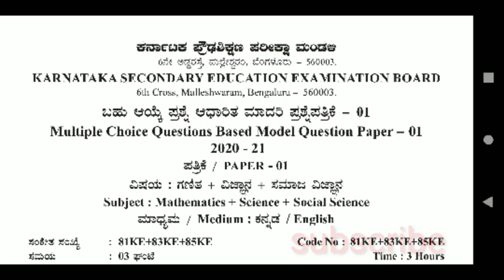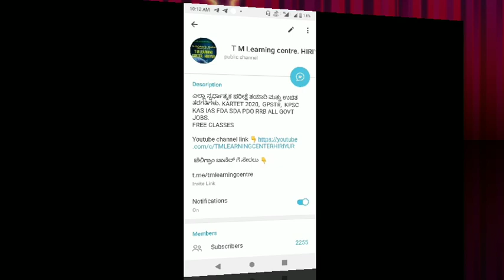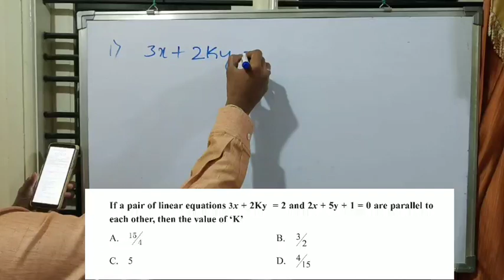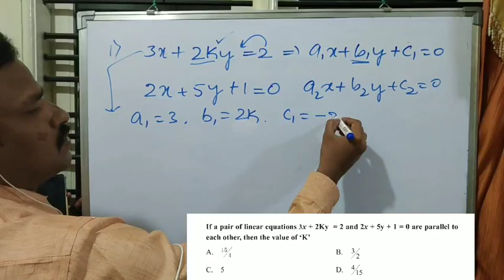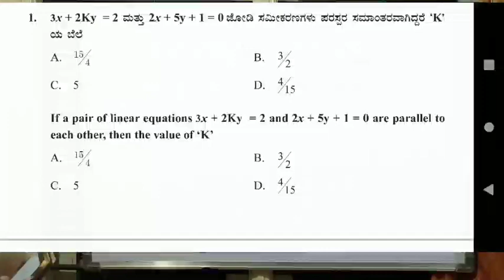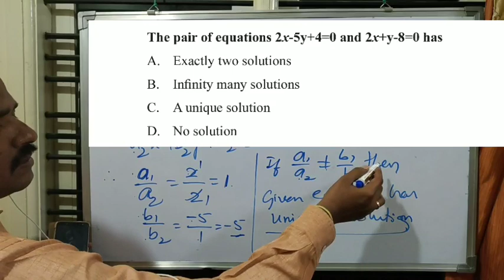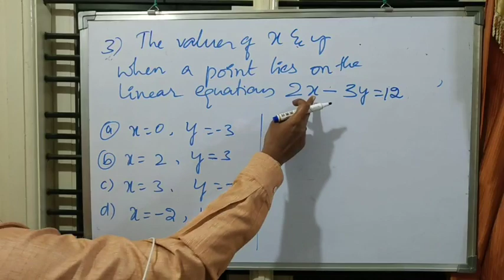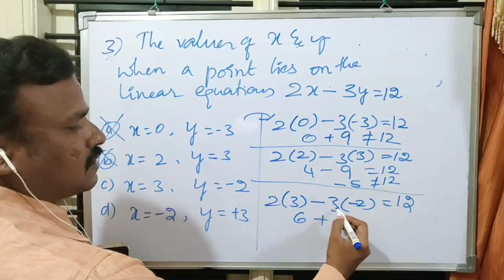SSLC EXAMINATION 2021 Mathematics Model question paper solution part 1 | TET CTET GPSTR HSTR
mathematics in
Kannada BODMAS problems in Kannada

to watch previous video class no 1

to watch previous video class no 2

to watch previous video class no 3

to watch previous video class no 4
Play list of Maths classes

how to solve problems on LCM and HCF

important problems on profit and loss in Kannada.

easy methods to solve LCM and HCF

mathematics problems in Kannada
t m learning centre YouTube channel.

ಆತ್ಮೀಯರೇ ಈ ವಿಡಿಯೋದಲ್ಲಿ ಹಿಂದಿನ ಪ್ರಶ್ನೆಪತ್ರಿಕೆಗಳನ್ನು ಆದರಿಸಿ ಲಾಭ ಮತ್ತು ನಷ್ಟ ಪಾಠದಿಂದ ಉತ್ತಮವಾದ ಪ್ರಶ್ನೆಗಳನ್ನು ಆಯ್ದು ವಿವರಿಸಲಾಗಿದೆ.

ನಿಮ್ಮ ಸ್ಪರ್ಧಾತ್ಮಕ ಪರೀಕ್ಷಾ ತಯಾರಿಗೆ ನಮ್ಮ ಸಣ್ಣ ಕಾಣಿಕೆ ಉಚಿತ ತರಗತಿಗಳಿಗಾಗಿ ಚಾನಲ್ ಅನ್ನು ಈಗಲೇ ಸಬ್ಸ್ಕ್ರೈಬ್ ಮಾಡಿ.

ನಿಮ್ಮ ಅನಿಸಿಕೆ ಅಭಿಪ್ರಾಯಗಳನ್ನು ತಪ್ಪದೇ ಕಮೆಂಟ್ ಮಾಡಿ.

important formule in Kannada

Follow this link to join my WhatsApp group:

FREE CLASSES

 ಟೆಲಿಗ್ರಾಂ ಚಾನೆಲ್ ಗೆ ಸೇರಲು 👇
ನಮ್ಮ ವಾಟ್ಸಪ್ ಗ್ರೂಪ್ ಗೆ ಸೇರಲು